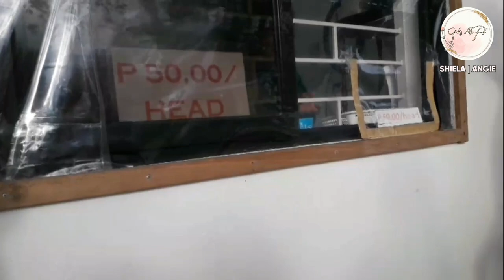TAGAYTAY/Picnic Grove |Part 2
In this video we really enjoyed our trip to TAGAYTAY! we saw beautiful views ! lots of local tourists went in tagaytay to see how tagaytay is so good! in this part of videos we felt peaceful !..

this video fits to those who loves traveling, tripping and wants to explore/discovering places everywhere !

btw thankyou to those whom people trusting and supporting us THANKYOU so much!